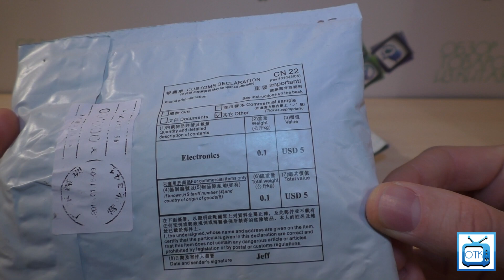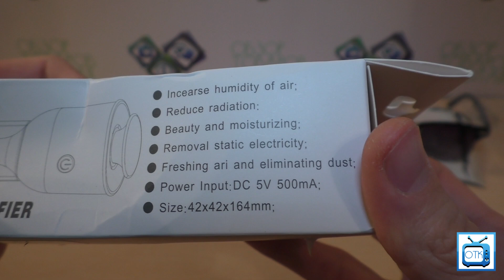Посылка из Китая №214 и 215 (Увлажнитель воздуха и очки) [Aliexpress.com]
Посылки из Китая пришли за 28 дней с сайта Aliexpress.com Очки среднего качества, но за свою цену хороши. Увлажнитель воздуха работает отлично)